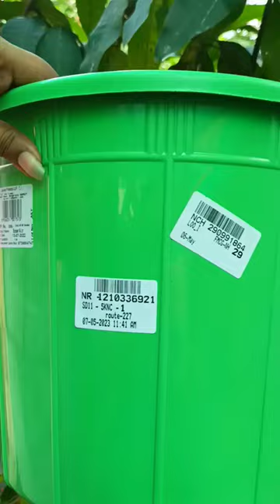jiomart 70% off |bucket 16 litres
Available at Dmart@99
Laplastic plastics

Dmart offers